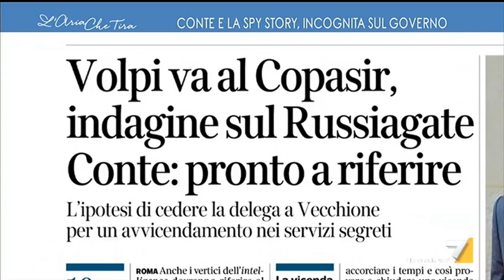Massimiliano Romeo, Lega: "Raffaele Volpi al Copasir è stato votato anche dal PD e da Italia Viva"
Massimiliano Romeo (Lega): "Il Presidente del Consiglio Conte è in difficoltà. Che il ministro della Giustizia americano incontri il capo dei servizi segreti è quanto meno anomalo".